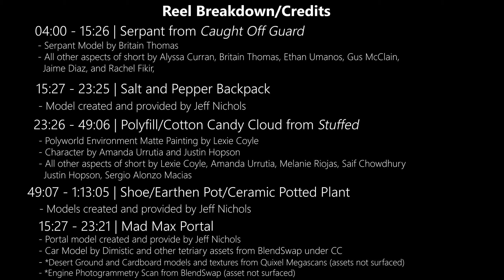Adithya's Surfacing/Look Development Demo Reel